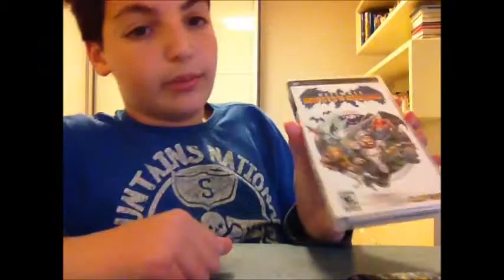End Of Year Updates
just a quick video update for my viewrs